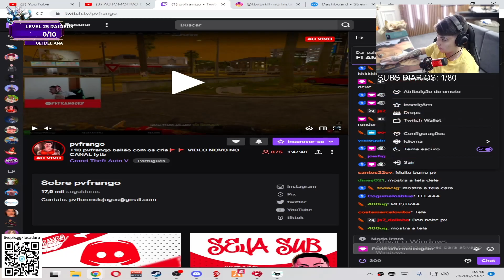FACADA RENDEU O PM M4T0U O DO HELI & LEVOU 5 POLICIAIS!!! *JOGOU DEMAIS* PV FICOU DOIDO!!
ENVIE CLIPS NO DISCORD!! ClipsAçao#7025